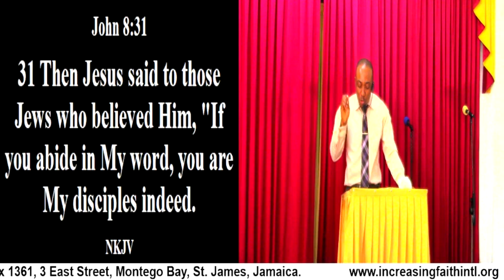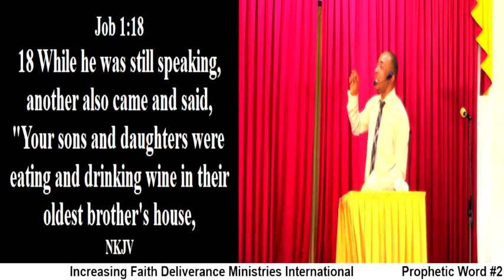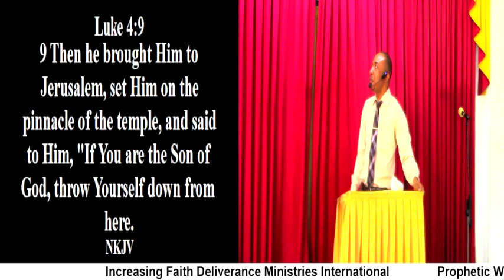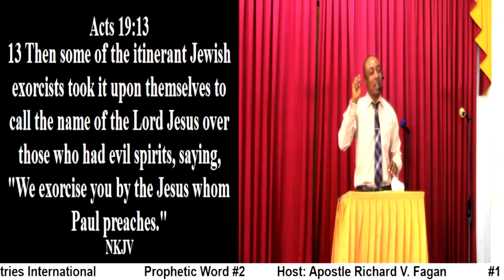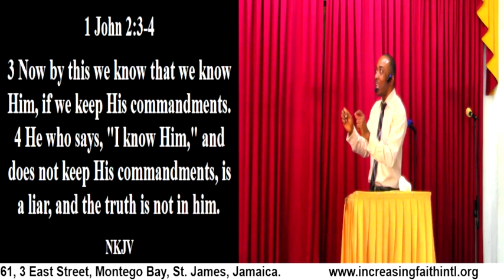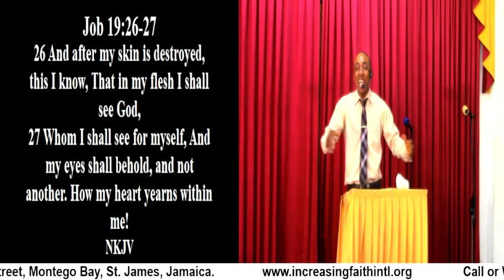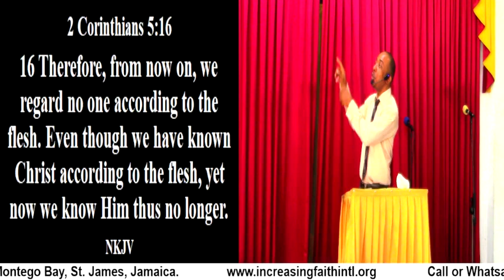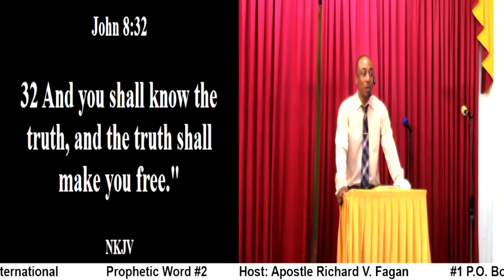Prophetic Word #2 (Power in the Name of Jesus Christ)